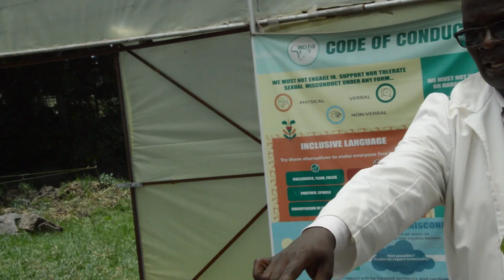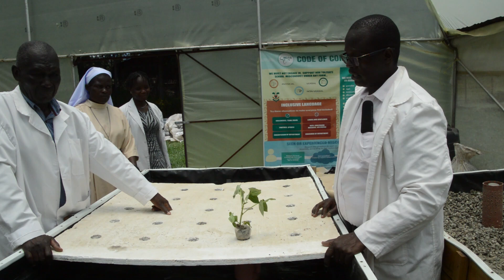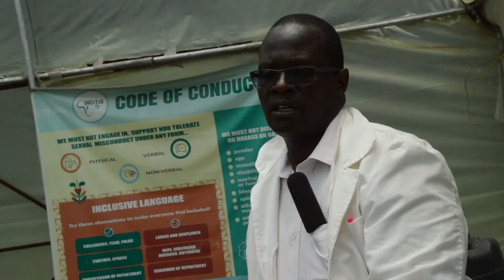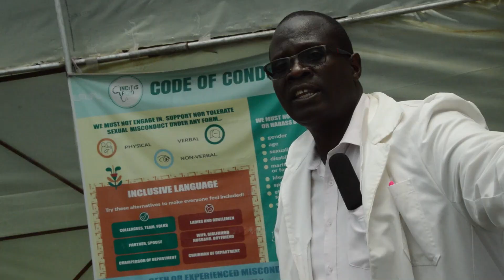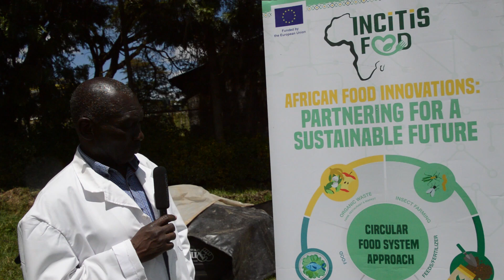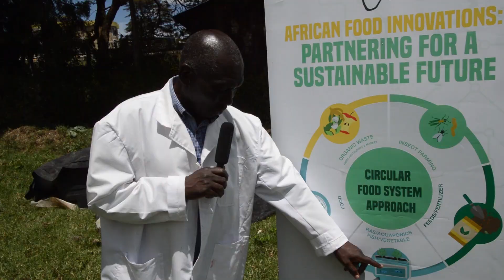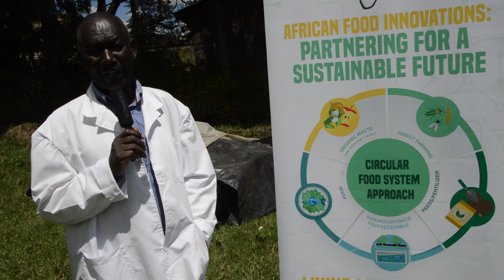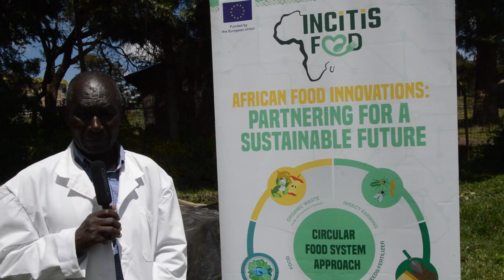The farm nun from Asumbi, Homabay County pursuing PhD at Egerton University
Monica Awino Omondi, Franciscan Sister of St Joseph Asumbi in Homabay County is a PhD student pursuing Horticulture at Egerton University in Njoro sub-county, Nakuru County, under the project of ICITIS Food Project, which is an African Food Innovation partnering for a sustainable future with a special focus on a circular food system approach. She works on indigenous African vegetables like nightshade, amaranth, and cowpeas. She uses fish and black solder fly manure. She’s researching how these vegetables respond to these two types of manure. She’s also researching how they are beneficial to farmers and human beings. The research indicates that both manures are good. Fish manure responds faster than Black Soldier Fly. Her PhD is about looking at the effect of the manures on indigenous vegetables and their nutritional values. She works with smallholder farmers.  The farmers testify that the vegetables stay fresh for a long time when they are on the farm, while using fish and Black Soldier Fly manure. The vegetables can grow in soilless media in simple structures like a wooden box, which occupies a small space, and the production is doubled compared to using soil. Dr Karanja Benard, a team member at the INCITS project, says the water must contain nutrients in a system called hydroponic, where plants are suspended in water and planted in stones. The system also acts as a filter for all impurities. It allows the plant to absorb excess ammonia and nitrogen. Arnold Opiyo, an Associate Professor of horticulture at Egerton University, says he’s involved in production at the INCITIS project living Lab. The project is funded by the European Union. It is a collaboration between institutions in Europe and Africa. In Africa, we have eight living lab in six countries, including Kenya, Sierra Leone, Nigeria, Ghana, Gabon and Cameroon. In Kenya, we have two Living Labs at Egerton University and Kenyatta University. In Europe, the project is partnering with Germany, Switzerland, Italy, and Israel is also a partner. The concept is on a circular economy involving insect farming, organic fertiliser and vegetable farming. The concept is based on challenges in urban centres in Africa of getting fresh and nutritious food. This challenge was heavily experienced during the COVID-19 pandemic when there was a total lockdown. In some small areas, families in urban areas can grow their own vegetables, rear fish, and at the same time, they can manage organic waste from their kitchens, which can be fed on Black Soldier fly to produce organic fertiliser to grow vegetables. Paul Kahenya, INCITIS Communication Officer, says a dozen farmers from Nakuru, Baringo, Nyamira and other counties in Western Kenya have adopted this technology and have reported bumper harvests. The project's aim is to encourage more urban farmers to join the group. The project funding will end in 2026, but measures are in place to ensure its sustainability. The community must adopt modern farming technologies to fight climate change and increase economic sustainability.